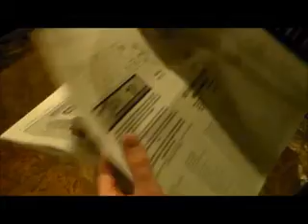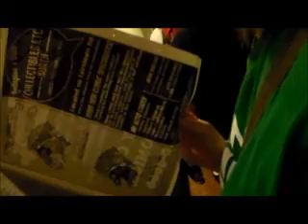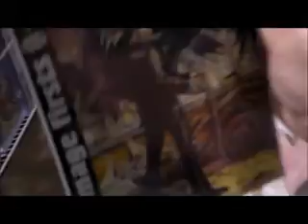The Wings of Destiny Show Episode 44 "Comic Con 2"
In the Season 4 premiere, the crew heads to comic con for a fun filled day of nerd stuff.